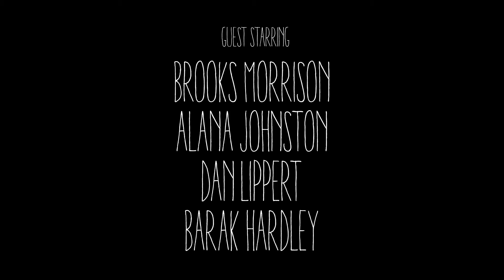Adult Wednesday Addams s2e6 The Flea Market